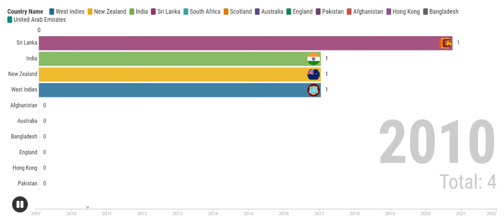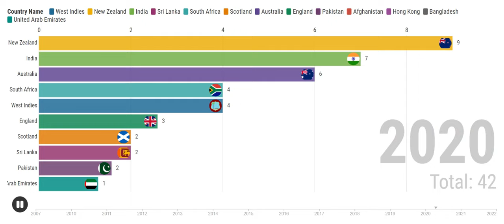Most T20 Hundred | 100 | Centuries | Country wise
This video shows teams who have scored the most centuries in t20 international cricket history from 2005 to 2021. Below is the current top 10 list of teams who have scored the most centuries.

1:New Zealand
2:India
3:Australia
4:South Africa
5:West Indies
6:England
7:Pakistan
8:United Arab Emirates
9:Scotland
10:Sri Lanka